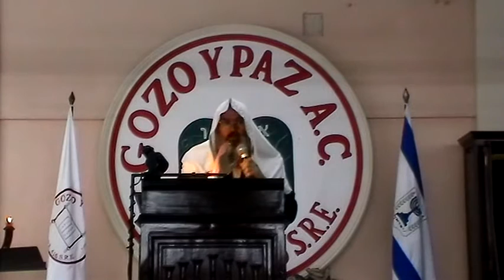Libro de Apocalipsis - Gisgalut (parte 7) por el Roeh Dr. Javier Palacios Celorio